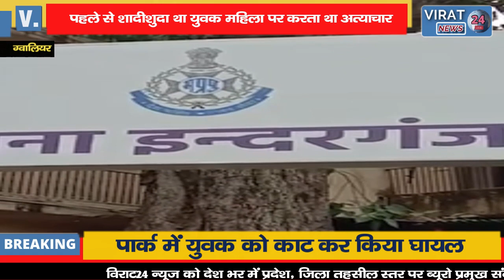🔻 महिला ने पति के खिलाफ दर्ज करवाया रेप का केस कहा जबरदस्ती करता है दुष्कर्म